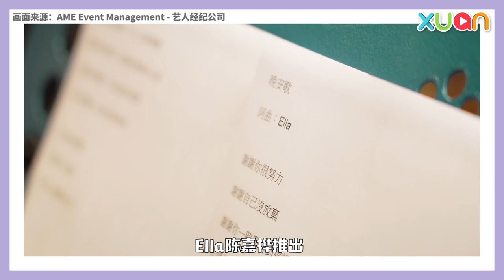Ella推出新歌 自己听到哭了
ella推出新单曲“晚安歌”，倾诉身为人母的心声，还一度哭了。

相关新闻：青你2首秀《晚安歌》！Ella泪洒录音室
         shorturl.at/eqv34